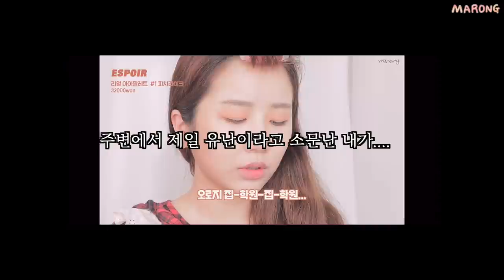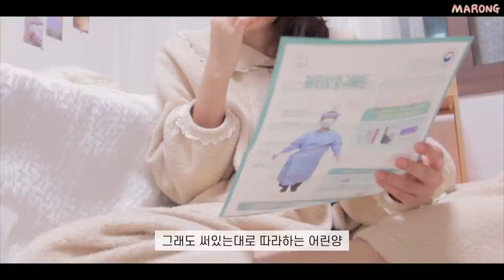부스터샷 맞고 코로나 확진.. 오히려좋아😇 재택치료 격리해제까지의 브이로그 (일주일동안 먹은것들.. 먹방브이로그?)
ㄴ ㅔ...
그렇게 되었어요..^^

🤘정보 공답
베이지 잠옷 : ULLALA 울랄라 기모파자마 소이라떼 긴팔 투피스 베이지
하늘색 잠옷 : 일년전에 생일선물로 받은건데 없어졌나봐요ㅠㅠ
검정색 마스크 : 에티카 베이직 마스크 블랙 M
아이패드 : 아이패드 프로 3세대 11인치
아이패드 책 어플 : 평소엔 교보전자도서관 이용하는데, 이번에는 스터디 숙제 책이여서 네이버 시리즈 어플로 봤어요!(근데 불편함ㅠ)
화장대 : 샤르망 화장대 시즌5

🍬사용제품
햄버거 : 버거앤프라이즈

앰플엔 센텔카밍샷 토너패드 29000won
AMPLE:N Centel Calming Shot Toner Pad

젬소 골드 속눈썹 영양제 오리지널 3ml 42000won (네이버에서 35000원 구매&마켓에서 29700원에 구매)
GEMSHO Gold Eyelash & Eybrow Multi-active serum original

헤이네이처 어성초 앰플 32000won
Heynature Erseongcho Ampoule

세컨디자인 퍼스트 립밤 리스토어 앤 수딩 9000won
2NDESIGN First LipBalm Restore & Soothing

파넬 시카마누 클리어패드 70매 31000won
Parnell Cicamanu Clear Pad

초밥 : 스시마이우

삼겹살 : 구일삼겹

에스트라 에이시카 스트레스 릴리프 크림 30000won
AESTURA A-Cica Stress Relief Cream

닥터지 레드블레미쉬 쿨 수딩 마스크 4000won
Dr.G R.E.D Blemish Cool Soothing Mask

마라샹궈 : 마라하오

믹순 콩 에센스 35000won
mixsoon Bean Essence

Snp 클린포어 타이트닝 클리어 모공 패치 18000won
Snp Clean Pore Clear Patch

연작 카밍&컴포팅 앰플 65000won
YUNJAC Calming & Comforting Ampoule

Snp 클린포어 타이트닝 모공 세럼 45000won
Snp Clean Pore Tightening Serum

카페 : 캔픽